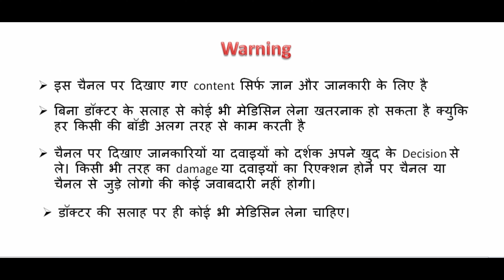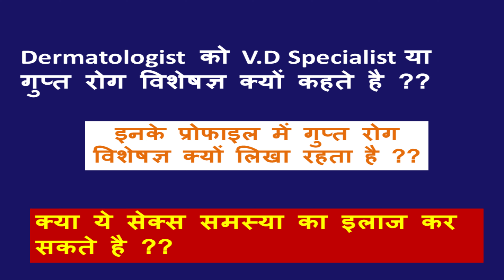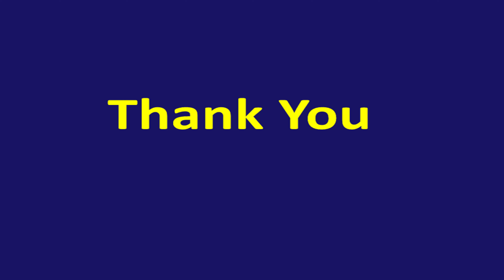Skin and vd doctors/Dermatologist डॉक्टर के प्रोफाइल में गुप्त रोग विशेषज्ञ क्यों लिखा रहता है ??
Hello,
Aaj main baat karne wala hu ki ,Dermatologist डॉक्टर के प्रोफाइल में गुप्त रोग विशेषज्ञ क्यों लिखा रहता है ??  v.D Specialist doctor kaun hote hai ??

search -
skin and vd doctors,
what is skin and vd,
What is the meaning of VD specialist,
What is VD disease,
what is dermatologist and venereology,
what is meant by venereology,
vd specialist meaning,
what is dvd skin,
skin and vd specialist means,
venereology diseases,
venereologist doctor,